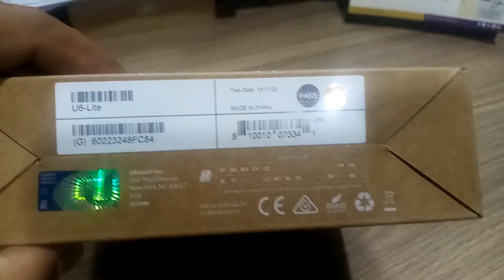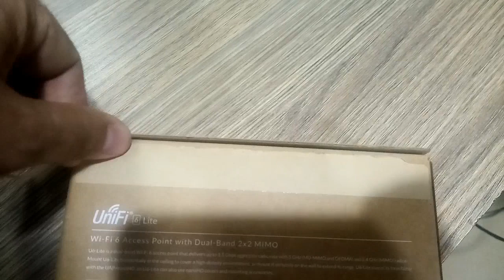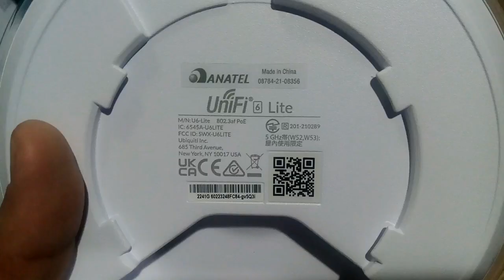UBIQUITI UNIFI UBNT UAP U6 LITE ACCESS POINT UNBOXING UNPACKING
This video includes unboxing or unpacking of UBNT UNIFI Access Point Unboxing or Unpacking and displaying of all the accessories packed along with the Access Point inside the Box.